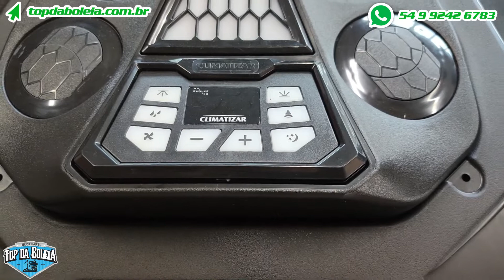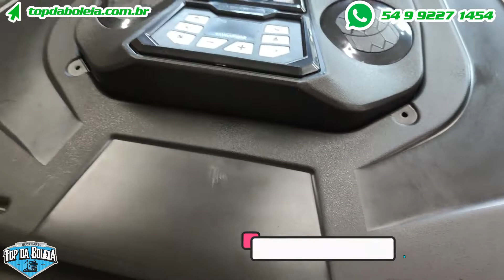Promoção Climatizador de ar para Caminhão Top da Boleia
☀️🔥 O CALOR CHEGOU E TEM PROMOÇÃO DE CLIMATIZADOR DE AR NA 𝐓𝐎𝐏 𝐃𝐀 𝐁𝐎𝐋𝐄𝐈𝐀 ! 🚚🌬️
💥💥💥Climatizador Climatizar Evolve por apenas  R$ 665,09 à vista
ou 12x de R$ 61,58 Sem juros
  ✅Na 𝙏𝙊𝙋 𝘿𝘼 𝘽𝙊𝙇𝙀𝙄𝘼  você pode comprar com segurança as melhores marcas do mercado  Produtos com Garantia, e receber no conforto de sua casa.
  🚚 𝘿𝙀𝙎𝙋𝘼𝘾𝙃𝘼𝙈𝙊𝙎 𝙋𝘼𝙍𝘼 𝙏𝙊𝘿𝙊 𝙊 𝘽𝙍𝘼𝙎𝙄𝙇   🇧🇷 𝙋𝘼𝙍𝘾𝙀𝙇𝘼𝙈𝙊𝙎 𝙀𝙈 𝟏𝟐𝐗 𝙎𝙀𝙈 𝙅𝙐𝙍𝙊𝙎    𝙁𝘼𝙏𝙐𝙍𝘼𝙈𝙊𝙎 𝙋𝘼𝙍𝘼 𝙀𝙈𝙋𝙍𝙀𝙎𝘼𝙎⠀
  ⠀ Promoção válida para Dezembro de  2020

Trabalhamos com a linha completa de acessórios para todas as marcas e modelos de caminhões.